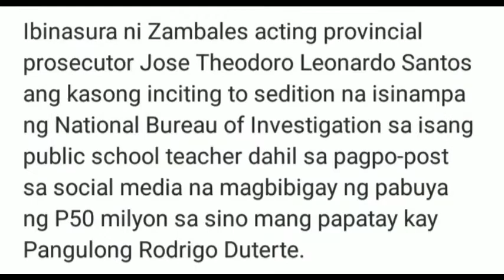Guro na nagbigay pabuya sa pagpatay ng Pangulo na abswelto.